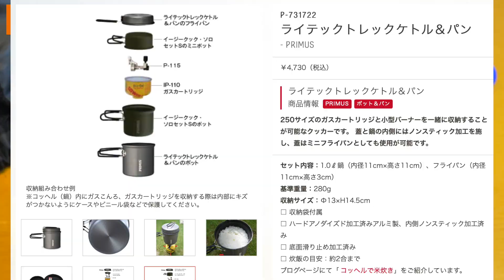100円でいいんすか！Coleman割れないタンブラーとPRIMUS旧型デザイン？ライテックトレックケトル&パンをリサイクルショップで見つけた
この手のグラス欲しかったんですよ、ロゴスのやつも欲しいなと思ってたらなんとありました。
そしてこのクッカー。初の深胴クッカー。どんなんだろ使うの楽しみ

コールマン(Coleman) アウトドアタンブラー12OZ 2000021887

コールマン(Coleman) アウトドアタンブラー10OZ 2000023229

ロゴス(LOGOS) ソフトランスタンブラー

PRIMUS (プリムス) ライテックトレックケトル&パン

プリムス(PRIMUS)
商品の重量 280 グラム
サイズ 1.0L鍋（内径11cm×高さ11cm）/フライパン（内径11cm×高さ3cm）